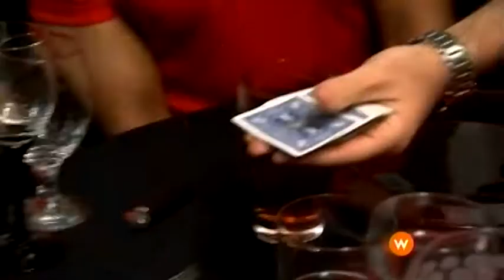Magician Mike D'Urzo- TV Appearance